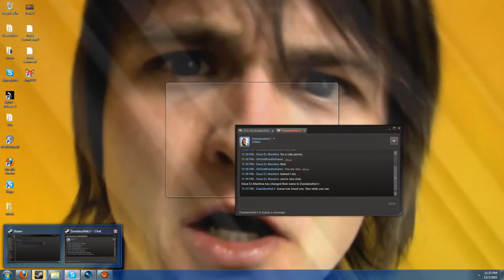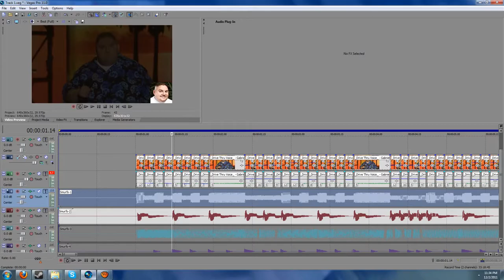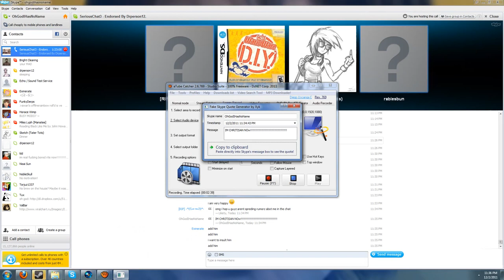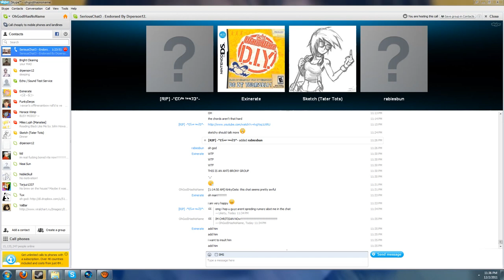TOMGOODMENS VOICE LEAKED!!!!!!!!!!!!!!!!!!!!!!!!!!!!!!!!!